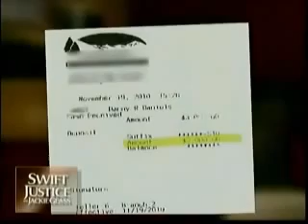Swift Justice Posessive Boyfriend